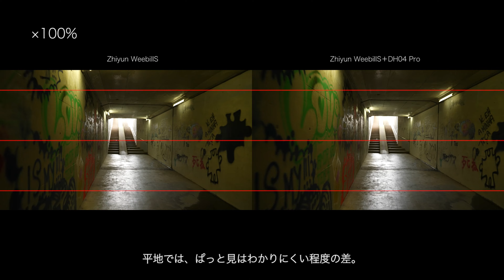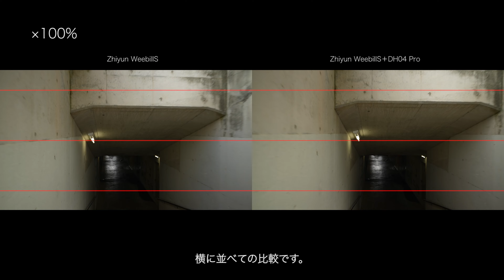ジンバルの弱点克服？！最強手ブレ補正？digitalfoto DH04 Pro【MicchiVlog/380】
digitalfoto DH04 Pro

ミッチーです！ブログを楽しんでます！お時間あるときにどうぞ！
「低評価」押される方は理由をコメントでいただけると今後の改善につながり、より良いチャンネル運営ができますので、是非よろしくお願いいたします！

【使用機材】
カメラ
・GoPro HERO7 Black
・iPhone12PRO
レンズ
・SIGMA 24-70mm F2.8 DGDN Art
・TAMRON 1770F2.8Di III-A VC RXD (Model B070)
・SONY SEL1018/F4
・SIGMA16mm/f1.4 DC DN | Contemporary
・SEL 35/f1.8
マイク
・Sennheiser MKE 200
・RODE WIRELESS GO
・RODE VideoMicro(故障中)
・DJI OSMO FM-15
・BOYA BY-MM1
・FIFINE K669B【LIVE】・
外部モニター
・FEELWORLD F6 Plus
・Lepowモバイルモニター15.6インチ
・K&F Concept NDフィルターNANO-X 72mm 可変式
ジンバル
・Beholder EC1
・ZHIYUN Crane M2
・Hohem iSteadyPro2
ドローン
・DJI MINI2
照明
・GODOX SL-60W
・Shenmateスタジオ照明・ソフトボックス
・VILTROX RGBライトRB10
・VILTROX RB08P
LIVE配信
・Elgato Cam Link 4K